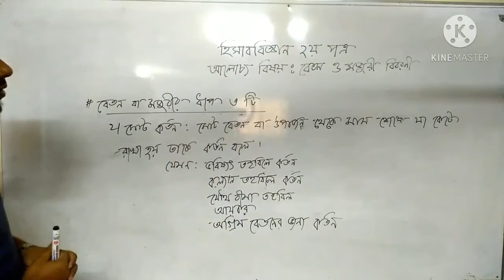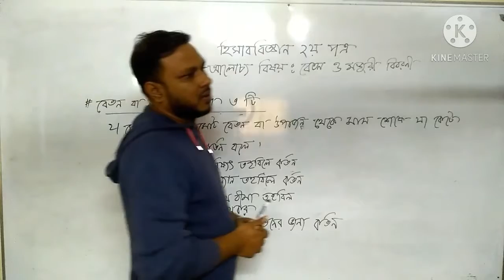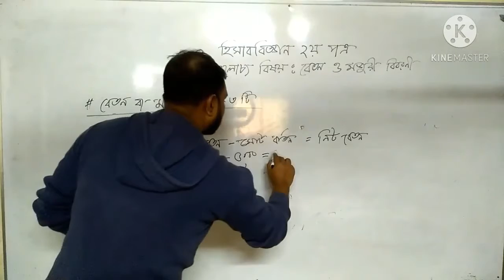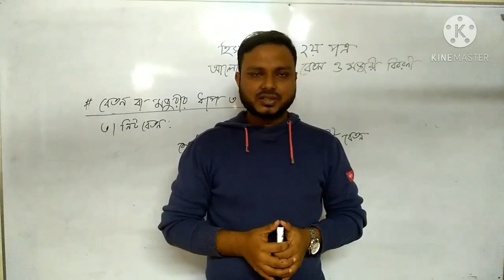FNC19-20 | Class 124 | 13.12.2020 | Accounting | Feni National College Online Class